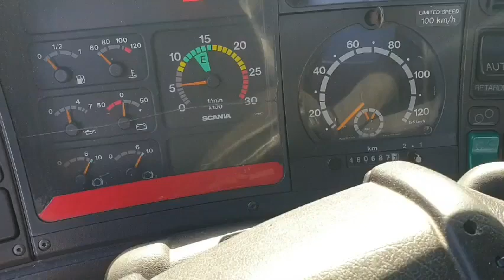2001 Scania 124L 420HP Tractor Head ឡានលក់តម្លៃ: 24500$ (ក្រដាសពន្ធ)